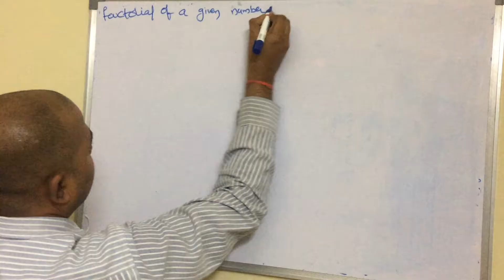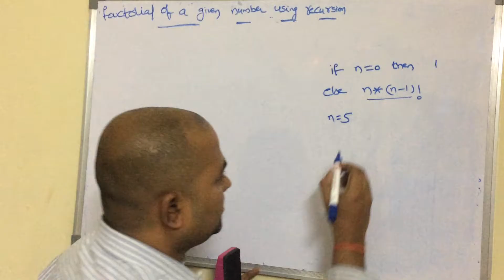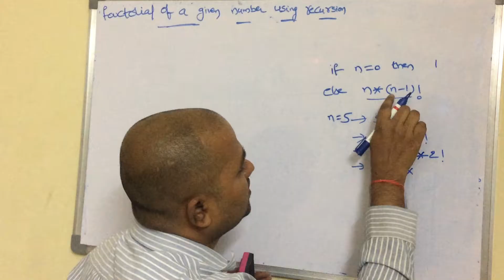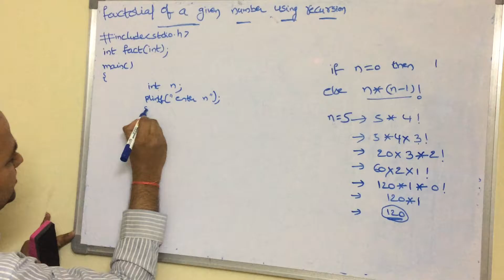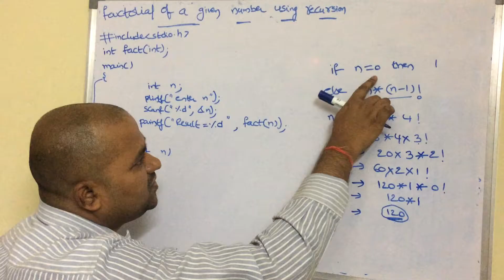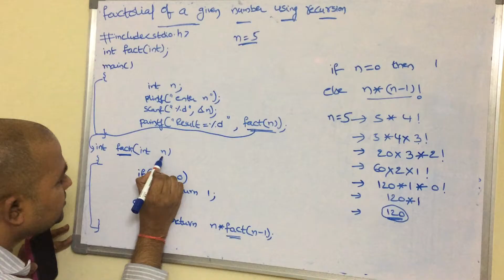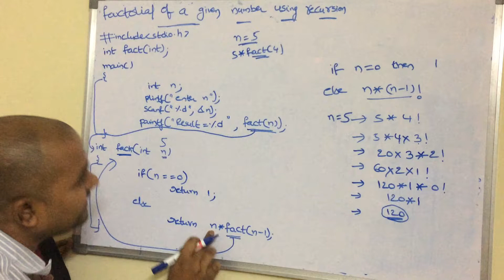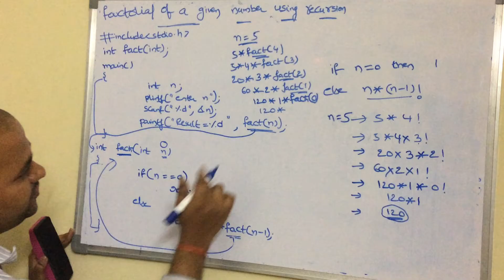C Program to calculate factorial of a given number using recursion